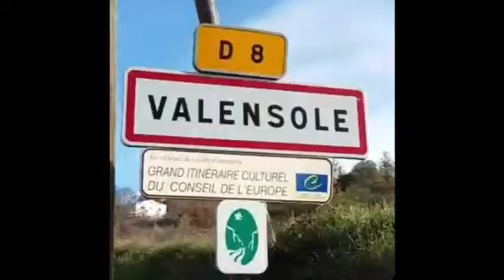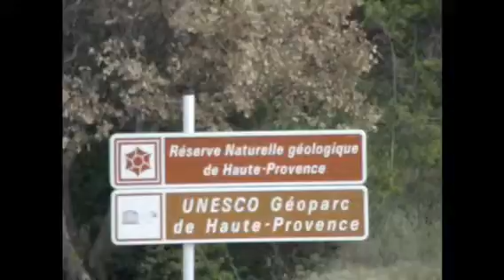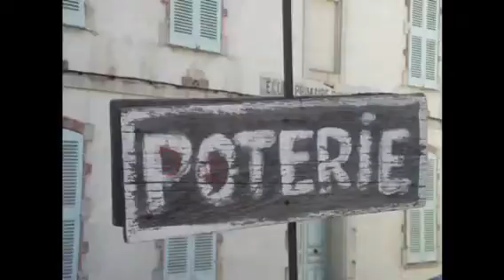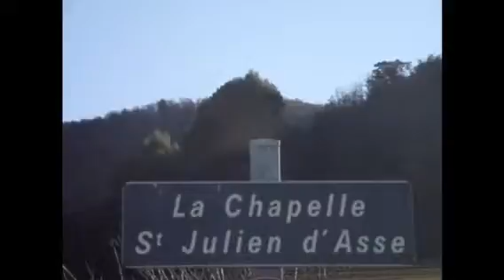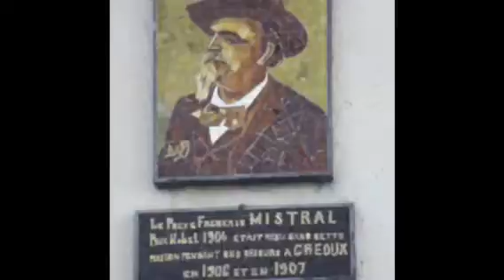My Journey in Provence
Here are some nice memories I had when I was in the South of France.

Goodreads: SophieBelga